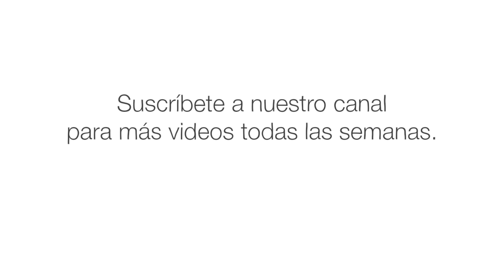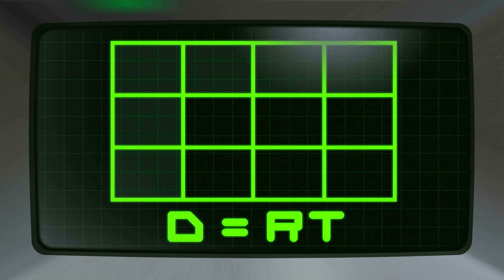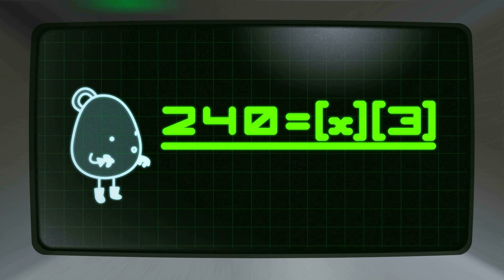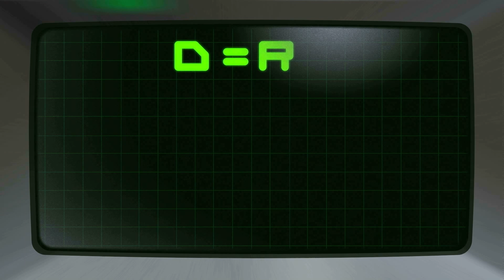Un viaje a través del espacio para calcular la distancia - Heather Tunnell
Imaginen dos extraterrestres haciendo una carrera a través del espacio exterior hacia su luna. ¿Quién puede decir cuál es el más veloz? Con DIVT -- o la ecuación Distancia = Velocidad x Tiempo -- podemos calcular sus velocidades, utilizando la distancia que han viajado y el tiempo que les tomó. Heather Tunnell explica cómo usar esta útil ecuación para determinar cuál de nuestros amigos alienígenas es más veloz.

Lección de Heather Tunnell, animación de Tony Clarke.